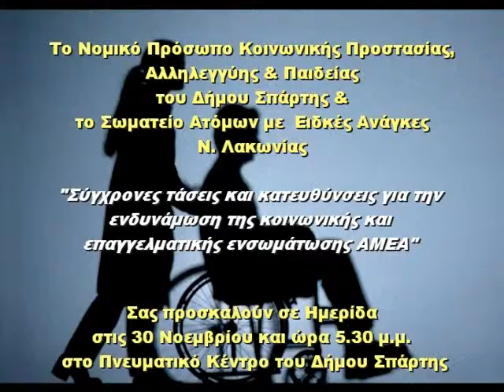AMEA 30 NOEMBRIOY HMERIDA